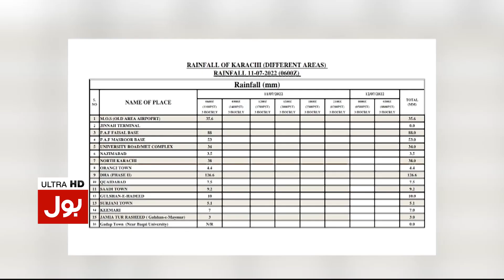PTI Politician Angry Reaction on Karachi Bad Condition After Heavy Rain | Breaking News